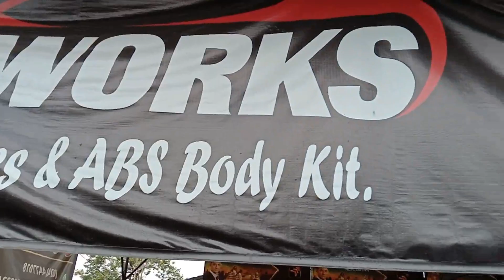Pasang Bodykit Mugen Replica di Honda HR-V 2018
Honda HR-V Facelift 2018, kali ini pasang bodykit Mugen Replica dari bahan plastik ABS. Pemasangan di bengkel Laris Abadi Autobody Yogyakarta, yang sudah berpengalaman sejak 2011.
Bodykit bahan plastik ABS ini ringan dan lebih lentur, dan juga presisi karena dicetak menggunakan mesin. Apalagi kalo pasang nya di Laris Abadi Autobody, Sepaket sudah cat sistem Oven dengan cat bakar dan pemasangan komplit .
Nah Layanan Laris Abadi lainnya meliputi :
- Pengecatan Velg
- Pemasangan kaca film
- Pemasangan Kaca Mobil
- Pembuatan dan pemasangan Bodykit
- Pengecatan Body mobil untuk semua merek dan warna
- Perbaikan kendaraan baik asuransi maupun non-asuransi
- Perbaikan body gores dan penyok, bumper pecah, dan kerusakan ringan lainnya
(GARANSI PENGERJAAN - Syarat dan Ketentuan Berlaku)

Lokasi Laris Abadi Autobody :
Jl. Raya Wedomartani Raya No.17, Malangrejo, Wedomartani, Kec. Ngemplak, Kabupaten Sleman, Daerah Istimewa Yogyakarta 55584